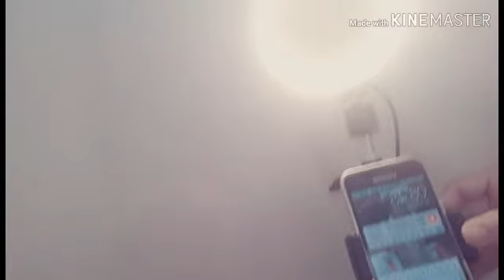UNBOXING Led Ring Light stand dimmable USB vedio light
How to assemble the led ring light